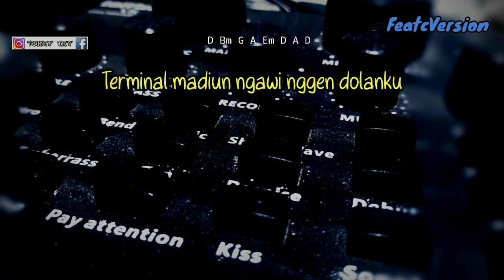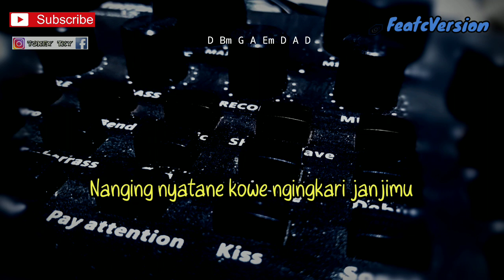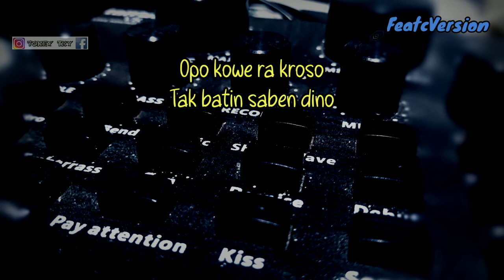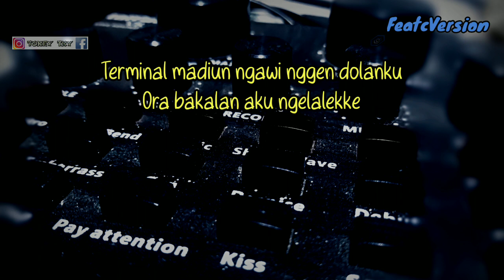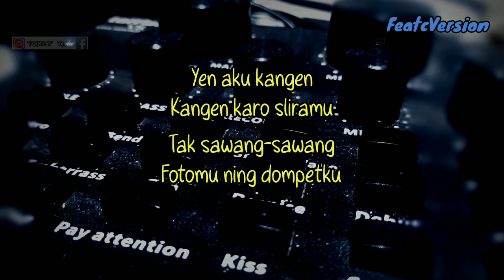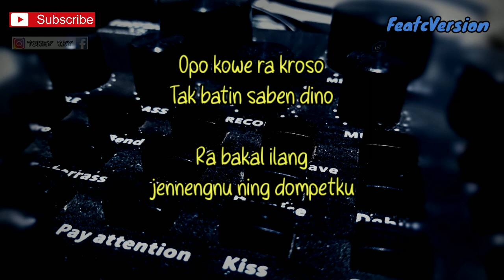MADIUN NGAWI - DENNY CAKNAN FEAT YENI INKA ( KARAOKE GITAR AKUSTIK )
Halo sodara kali ini ada lagu terbaru Denny caknan feat yeni inka Madiun Ngawi
Lagu baru Denny caknan feat yeni inka Madiun Ngawi
Chord Madiun Ngawi Denny caknan feat yeni inka
Lirik Madiun Ngawi Denny caknan feat yeni inka
Cover Madiun Ngawi Denny caknan feat yeni inka
Tutorial gitar Madiun Ngawi Denny caknan feat yeni inka
Kunci gitar Madiun Ngawi Denny caknan feat yeni inka
Karaoke Madiun Ngawi Denny caknan feat yeni inka
Akustik Madiun Ngawi Denny caknan feat yeni inka

Semoga video karaoke gitar akustik Madiun Ngawi Denny caknan feat yeni inka bermanfaat bagi anda ya

Lirik Madiun Ngawi

Terminal madiun ngawi nggen dolanku
Ora bakalan aku ngelalekke
Mbiyen jaman semono kowe janji karo aku
Nanging nyatane kowe ngingkari janjimu

Yen aku kangen
Kangen karo sliramu
Tak sawang-sawang
Fotomu ning dompetku

Yen aku kangen

Kangen karo sliramu
Tak elus-elus
Fotomu ning dompetku

Opo kowe ra kroso
Tak batin saben dino
Ra bakal ilang
Fotomu ning dompetku